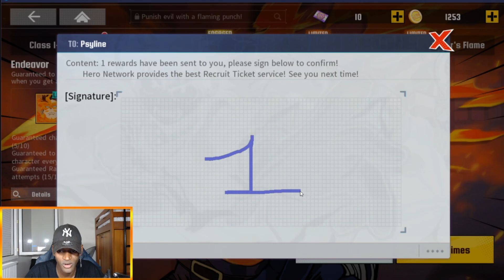J'AI DETRUIT LE PORTAIL DE ENDEAVOR! J'AI JAMAIS EU AUTANT DE LUCK ! MHA THE STRONGEST HERO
Les gars j'ai détruit le portail ! et ça en très peu d'invocation ça fait du bien ! je rends la luck 💪.

Je suis sur le serveur 1024 Sur One Piece Fighting Path et serveur 5 sur My Hero Academia !

Vous trouverez sur la chaîne principalement des vidéos sur  One Piece Fighting Path, Dragon Ball Z Dokkan Battle et Seven Deadly Sins Grand Cross, mais aussi des tests de jeux PC et également des vidéos réaction Manga & Animé car je ne veux pas me limiter à une seule chose mais partager avec vous tout ce qui me passionne! ( bientôt des Lives Twitch avec mes potes).

Danaé.